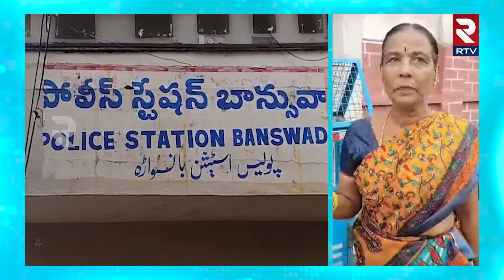బాన్సువాడ లో పట్టపగలే ఎలా కిడ్నాప్ చేసారో చూడండి | Kidnapping In Banswada | Kamareddy District | RTV